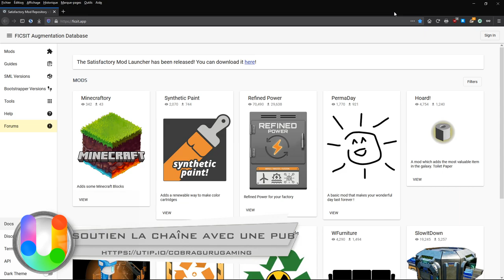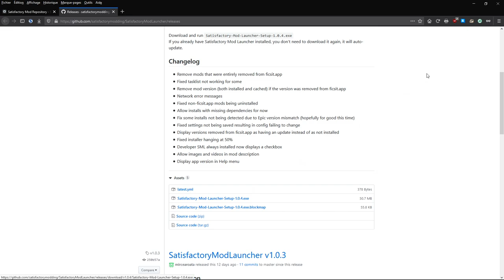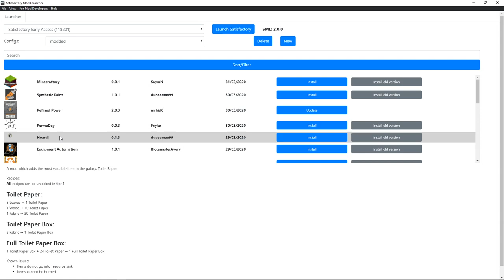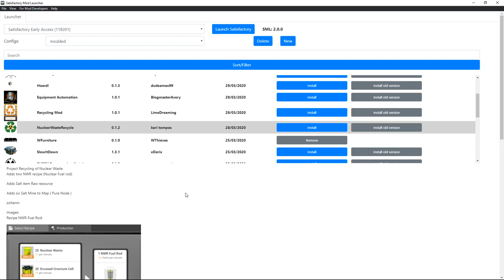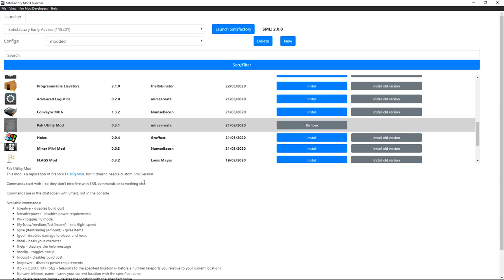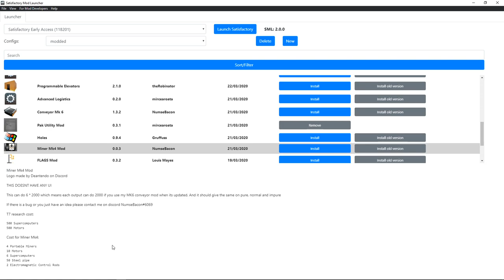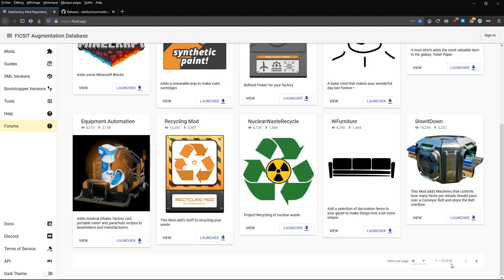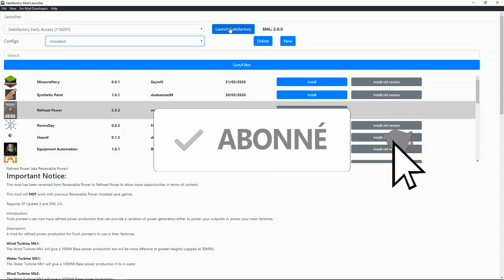[FR] Satisfactory : S2 Tuto 2 : Comment Installer et Utiliser le Satisfactory Mod Launcher / Manager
2è saison de Satisfactory qui début après l'update 3.
Je vous présente Satisfactory un jeu géant et un concept de tycoon en vue à la première personne assez surprenant mais rempli de bonne chose.
Préparer votre boite à outils, vos chaussures de sécurité, votre combinaison et en avant.

Satisfactory est un jeu de construction d'usines à la première personne en monde ouvert, avec un soupçon d'exploration et de combats. En vous engageant chez FICSIT Incorporated, vous serez amenés à explorer et exploiter une planète extraterrestre, affronter des formes de vie inconnues, créer des usines à multiples étages, vivre au paradis des tapis roulants, automatiser des véhicules et rechercher de nouvelles technologies.

Chez FICSIT inc., vous participerez au programme Save the Day, proposant des solutions à court terme pour des problèmes à long terme, avec l'aide de vos amis.